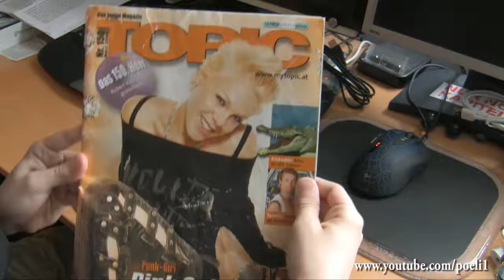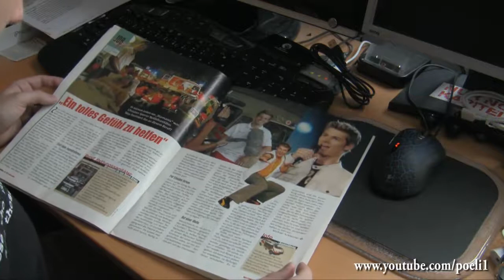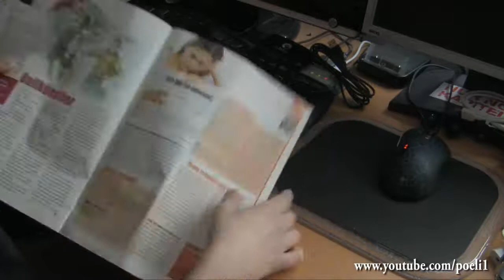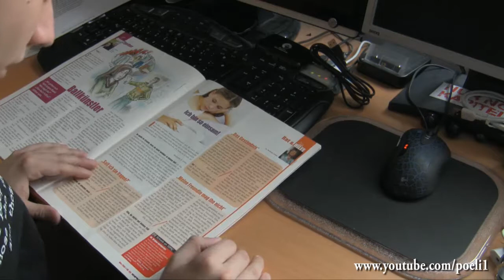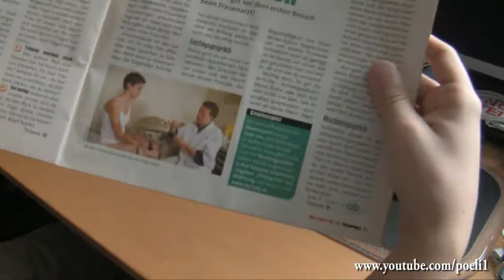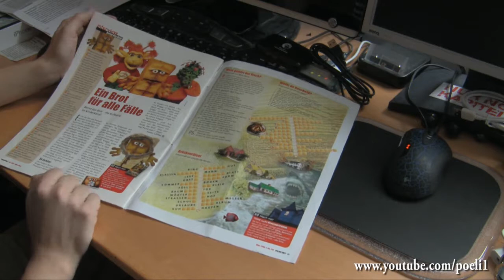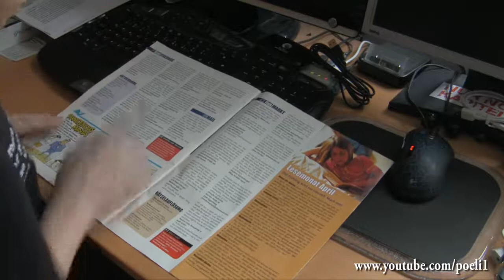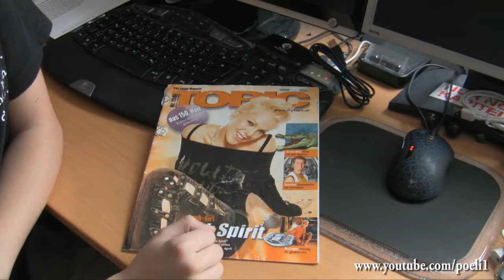Jugendzeitschrift Topic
Ich zeige euch ein Magazin aus dem Jahre zweitausend und vier. Viel Spaß und ich hoffe euch gefallen die Artikel und Infos